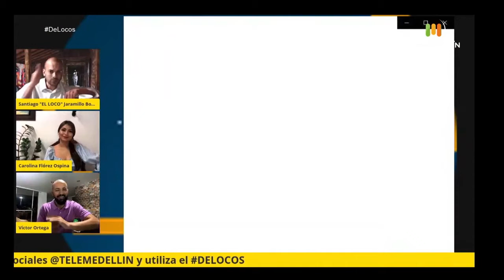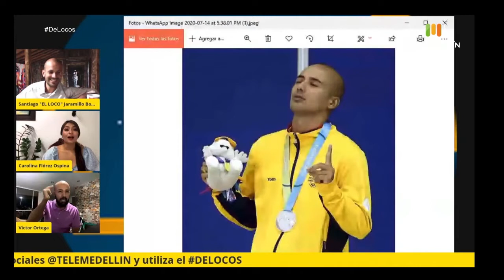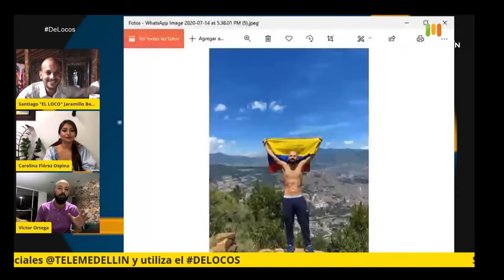CLAVADISTA antioqueño, VÍCTOR ORTEGA [De locos] Telemedellín